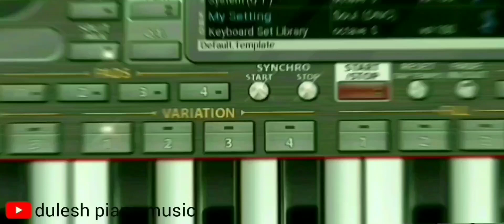Rabba Janda - Mission Majnu | Sidharth Malhotra, Rasmika Mandanna | On Mobile Piano Org 2022 Cover.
Rabba Janda Mission Majnu, Sidharth Malhotra, Rasmika Mandanna | Jubin Nautiyal | On Mobile Piano Org 2022 Cover.

Thankyou..